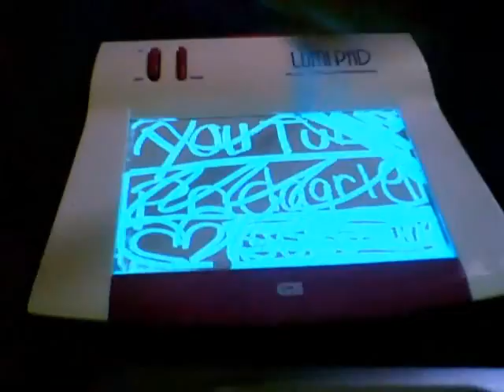subscribe!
I know I havent had many new vid's for awhile sorry I was in Florida and then really busy with school! but don't worry many more will be coming soon!